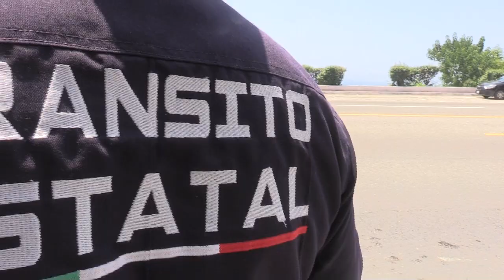RTGnoticias | SSP-Guerrero aplica operativos de seguridad en Acapulco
La Secretaría de Seguridad Pública de Guerrero, a través de la dirección de Tránsito estatal, realiza acciones en 4 puntos estratégicos de Acapulco, a fin de brindar seguridad vial  a automovilistas en general, así como turistas, para evitar accidentes y percances viales.